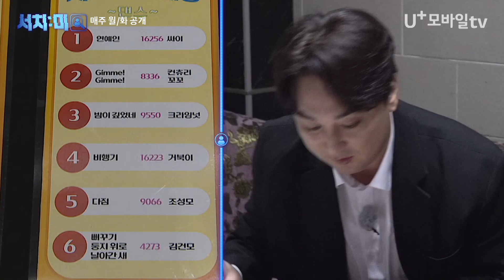[2화 선공개] 찐친의 노래 취향은~? 모르겠고 일단 즐겨보자! 삼경영 샤방샤방 좋았어! 서치미 EP.02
🔎신개념 시추에이션 추리 예능🔍

"서치 미 이프 유 캔" 찐친 추적 프로젝트🔍
▶ 매주 월,화 U+모바일tv
📺매주 (목) KBS 2TV 대공개

※이 영상은 TJ미디어의 반주곡 사용 허가를 받고 제작되었습니다.